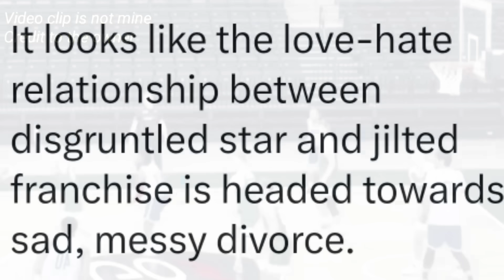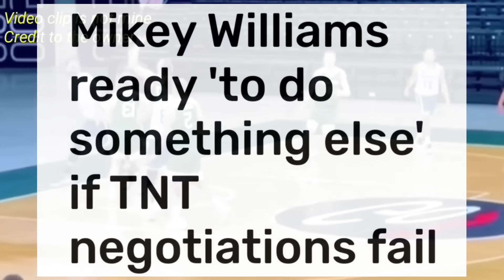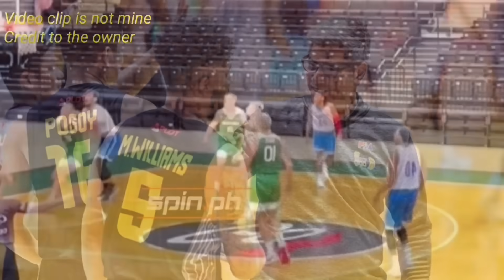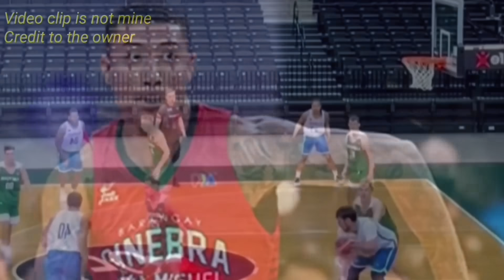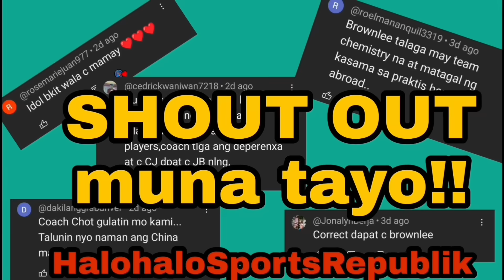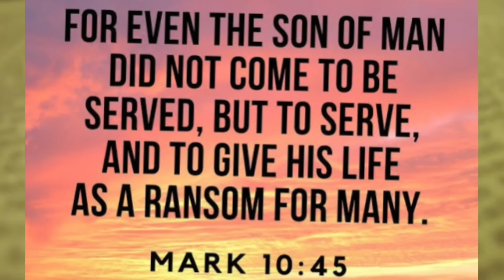MIKEY WILLIAMS KINALOS NA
MIKEY WILLIAMS KINALOS NA. Napuno na ang pamunuan ng Talk 'n Text team management, ibinagsak na ang palakol sa leeg ng player nilang matugas ang ulo. Pinadalhan na nila si Williams ng termination of contract letter upang tapusin ang kaugnayan dito.